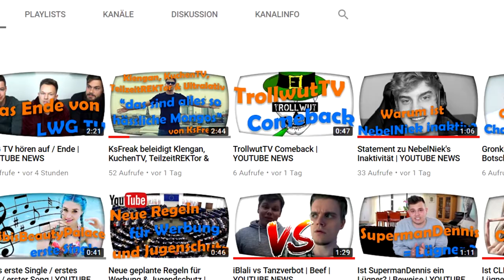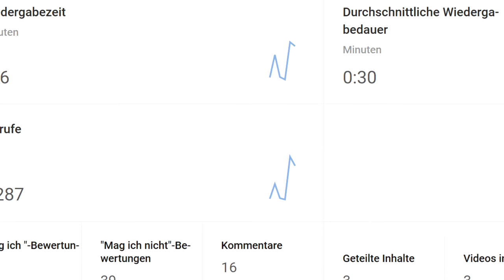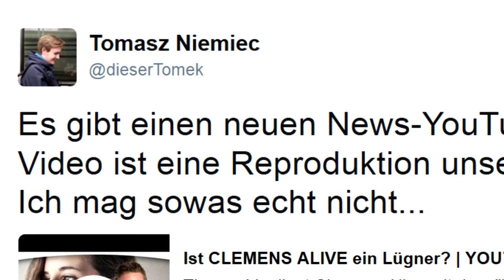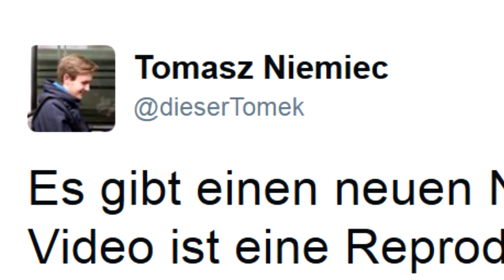Fazit - 8 YouTube | Youtube News Talk #01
Thema: Ich spreche über meine ersten 8 Tage auf Youtube